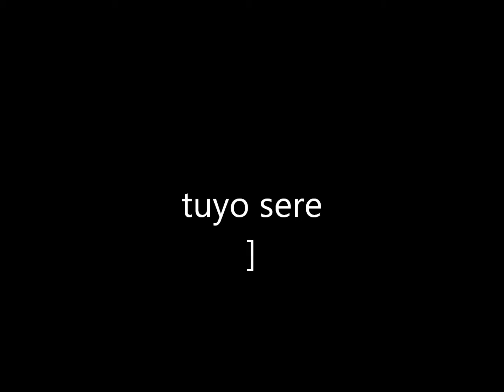los caminantes tuyo sere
tuyo sere